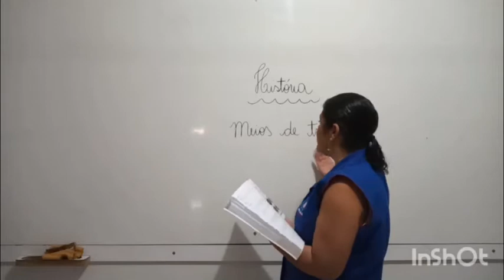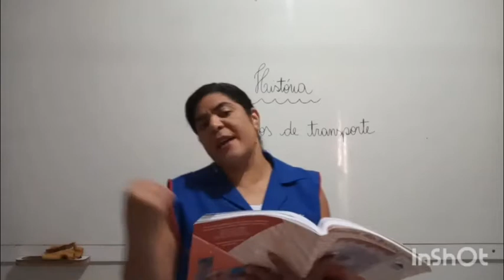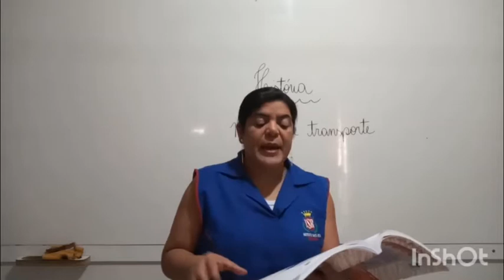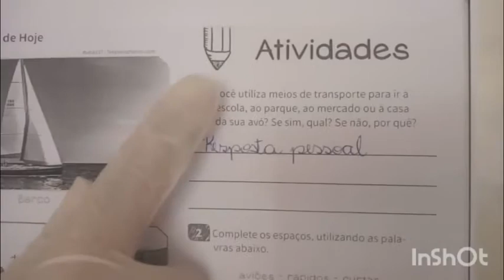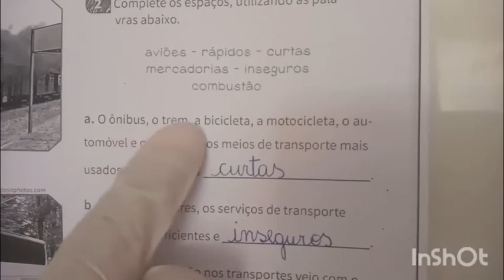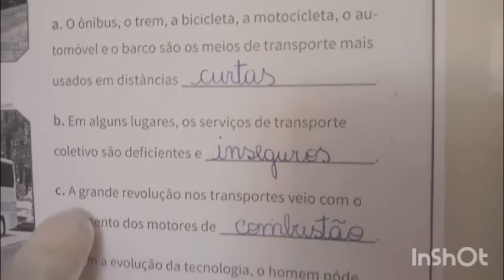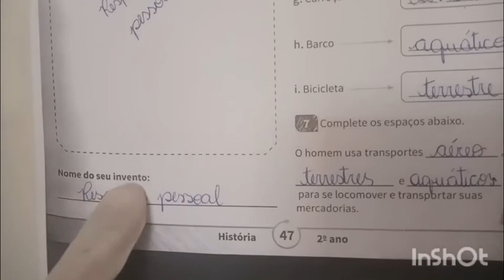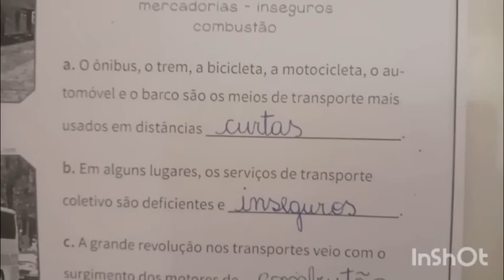2° Ano - Aula 48 - História 29.07.20